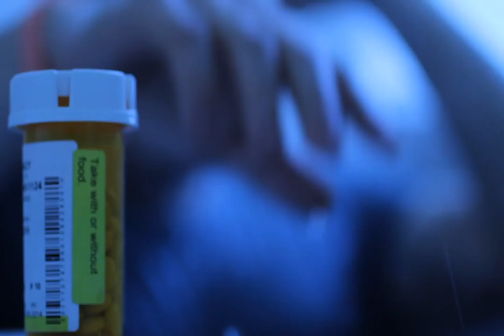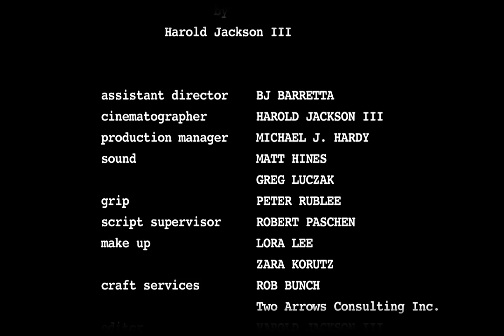UNDER THE BOURBON MOON (short film by Harold Jackson III)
Five friends meet every year for a weekend getaway. But, this year is different. This year real truths are revealed. Hidden agendas are exposed. And one friend's true intentions threatens to ruin them all. Written, produced and directed by Harold Jackson III.